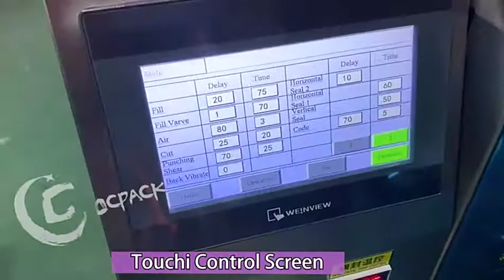Special-shaped bag liquid packing machine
It is used for automatic filling of various liquids into bottles.Such as shampoo,
detergent,shower gel, sauce,honey,cooking oil etc.